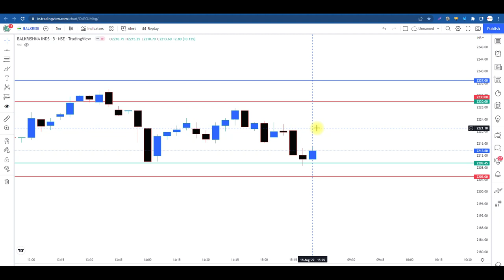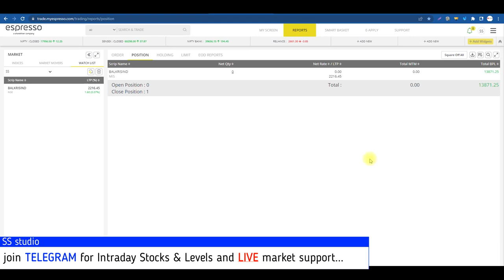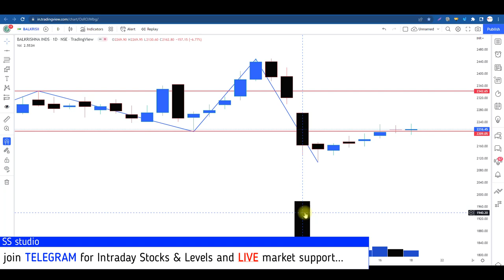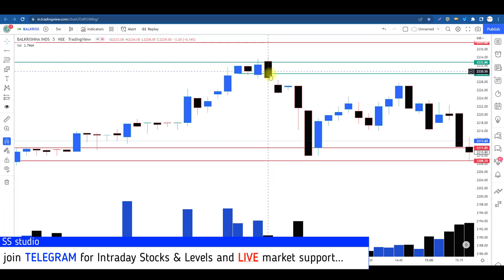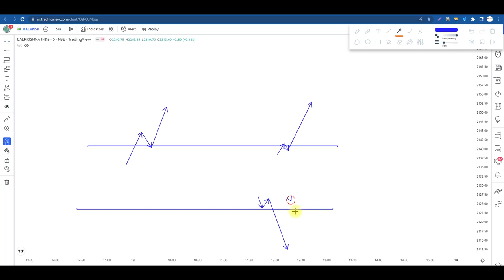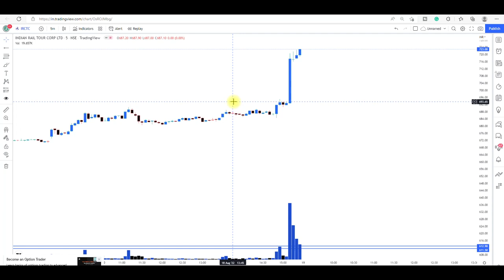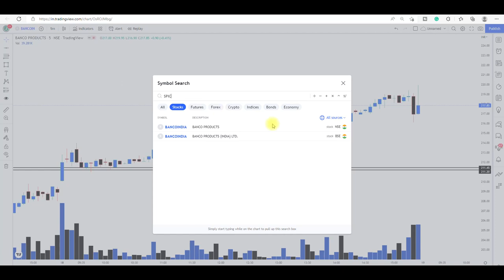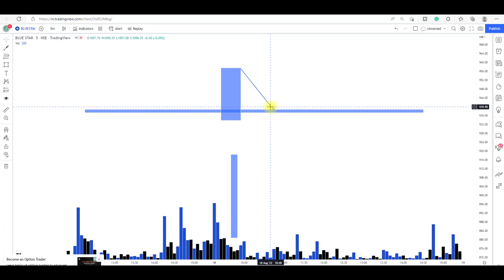इंट्राडे के लिए Stock Selection कैसे करें ? 1% से ज़्यादा का Move होगा कैच ...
इंट्राडे के लिए Stock Selection कैसे करें ? SS volume Screener free of cost

Hey Traders,
This video contains Live Trading using the Price Action Strategy.